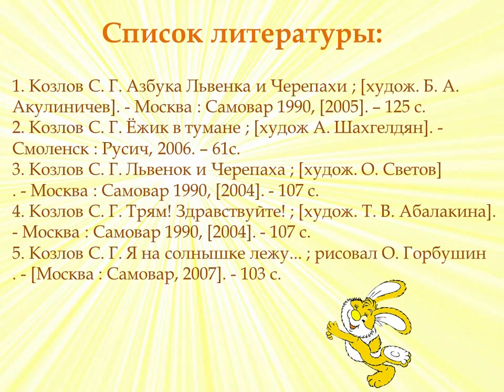С. Козлов «Солнечный Заяц и Медвежонок»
Вы, наверное, думаете, что зайцы бывают только белые и серые. А вот и нет! Бывают ещё и Солнечные Зайчики. В сказке Сергея Козлова у одного Медвежонка был именно такой  друг. Детская библиотека № 9 предлагает послушать историю знакомства и дружбы Медвежонка и Солнечного Зайца.